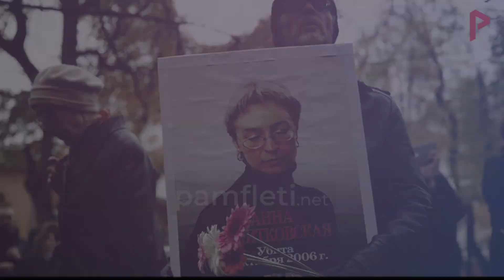Kush po i helmon disidentët rusë dhe pse? ( Pjesa e dytë)